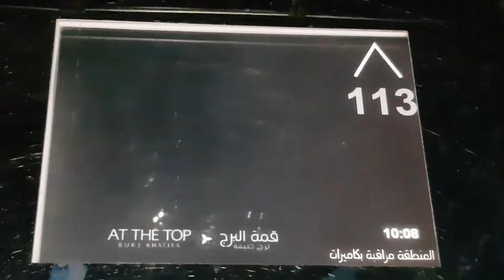BURJ KHALIFA LIFT - GROUND TO 125TH FLOOR